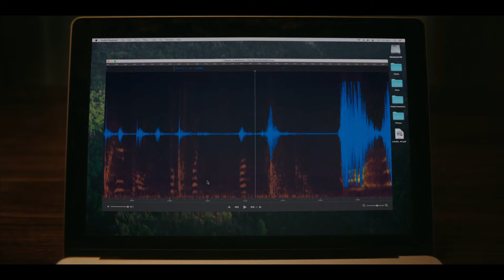Smile (2022) Official Trailer